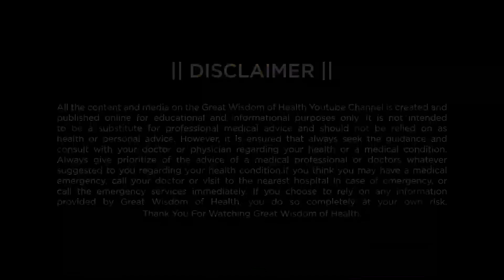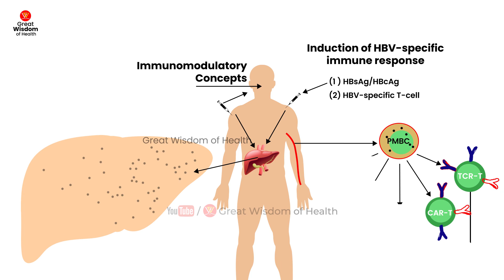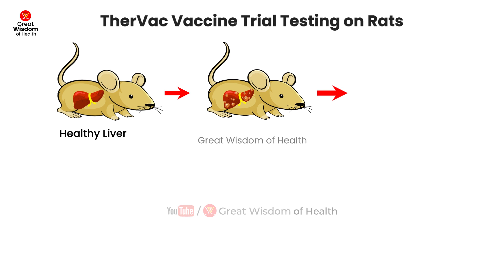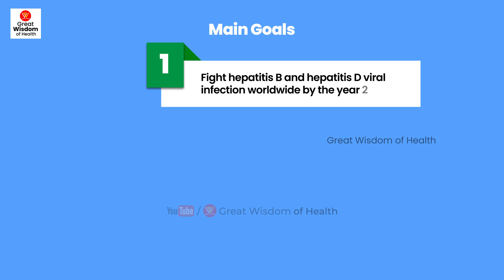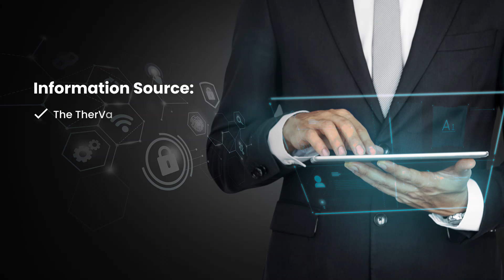Two Research Teams Join Forces to Hepatitis B Cure | Hepatitis B New Update | Hepatitis B News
In this video, we have updating about hepatitis b new update. Ip-Cure-B and Thervacb Researchers Join Forces to Accelerate Hepatitis B Cure Research.. The two experts in virology, immunology and clinical hepatitis for joint-research projects are started working towards to cure hepatitis B seriously. Both of the research teams are jointly tackling some of the major challenges in the therapy of chronic viral hepatitis B. In the recent update we found about cure for hepatitis b news headlines. So, please watch this video till end.